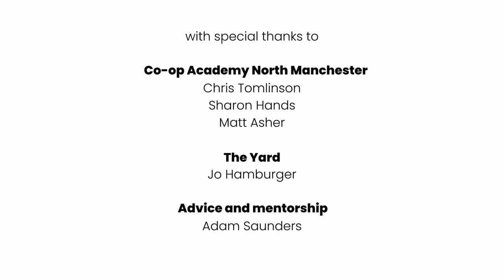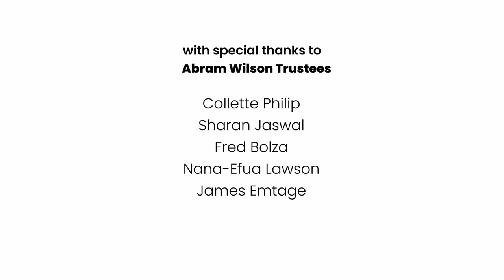Future Sound, Manchester, schools music education project led by saxophonist Emma Johnson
Kicking off the 2022 autumn term, we were super excited to expand our Future Sound project into Manchester for the very first time, partnering with Co-op Academy North Manchester.

The project was led by Emma Johnson, a Leeds based saxophonist and composer and the bandleader of Emma Johnson’s Gravy Boat. Emma was supported by five other workshop leaders who are all professional musicians: Nishla Smith, Aaron Wood, Nick Williams, Richard Jones and Alex Robinson.

This short film shows the highlights of the workshop sessions and the final performance at The Yard. The soundtrack is a composition created by the students.